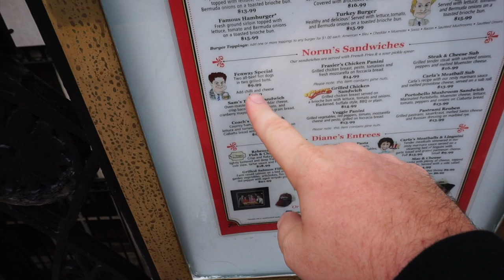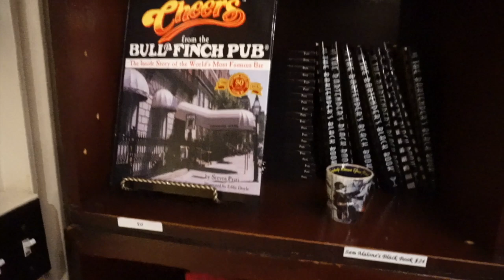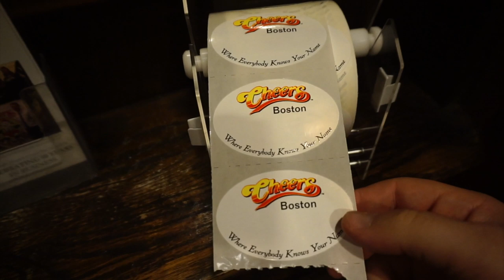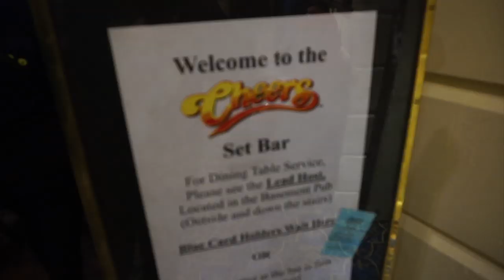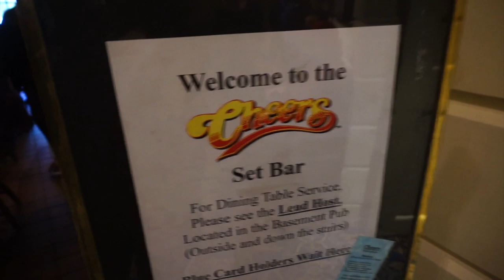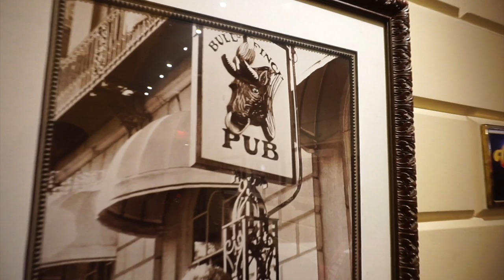The Original CHEERS in Boston! Exterior Filming Locations, Food, Beer & Gift Shop Tour!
Sometimes you want to go where everybody knows your name and today we are doing just that! We are visiting the Original Cheers in downtown Boston, MA! We will be eating at the famous pub and trying out Norm's Pilsner! Also, I decided to match up the exterior filming locations from the opening of the famous tv show!  From photographs of the set to a fantastic gift shop - today will be a great day! Let's take a closer look!